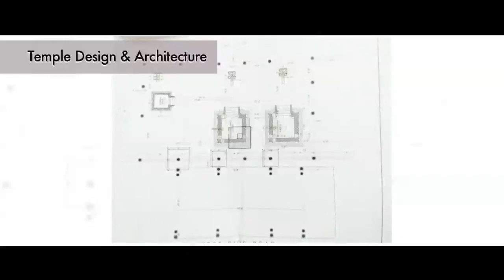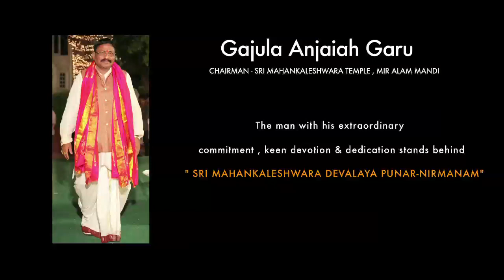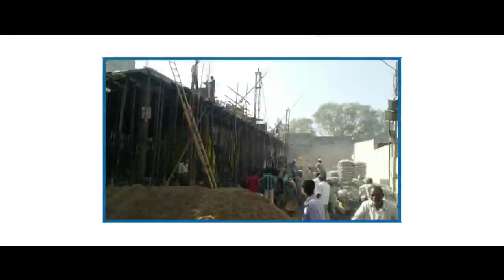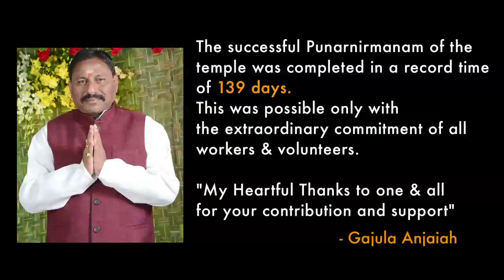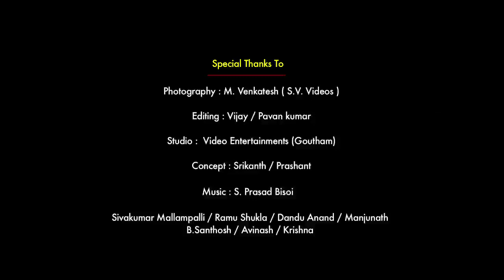Miralam Mandi Temple Reconstruction